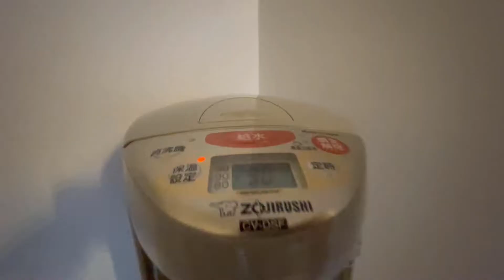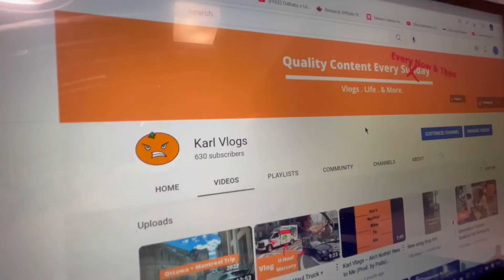Inside an Architecture Students Toronto Condo | University of Toronto | Architectural Digest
Today AD (Architectural Digest) and Karl Vlogs brings you to a Condo near the University of Toronto. It is a beautiful and carefully designed building and home. Minimalistic and functional, and one continuous space. This house is designed by Karl Vlogs.

ABOUT Karl Vlogs
The leading international vlogging channel, features University of Toronto content as an architecture student with friends and more.